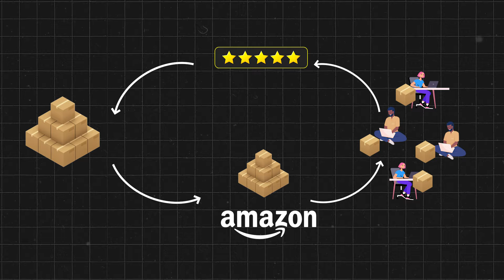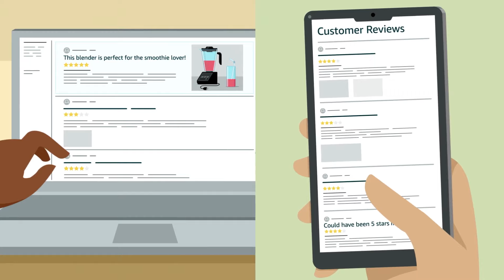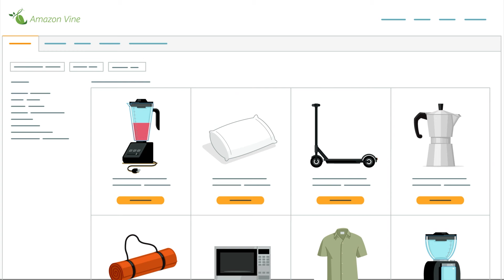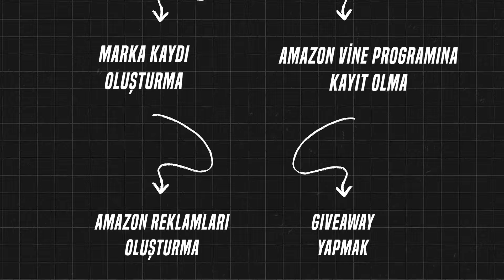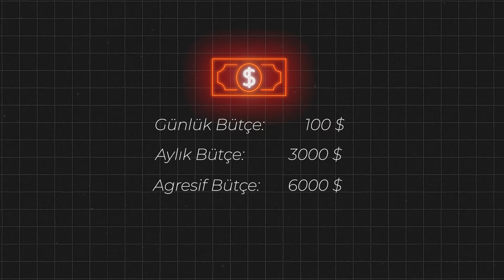Amazon’da Private Label Lansman Nasıl Yapılır? | Amazon Lansman Stratejileri 2024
Private Label Lansman Rehberi | Amazon'da Başarı İçin Adımlar

Amazon'da Private Label lansmanı nasıl yapılır?
7 yıllık tecrübemle, ürününüzü en az maliyetle en arka sayfadan 1. sayfaya taşımak için atmanız gereken adımları sizlere sunuyorum:

Marka Kaydı: Ürünlerinizi korsanlardan koruyun ve özel reklam avantajlarından yararlanın!
Vine Programı: Ürünlerinize yorumlar almak için Amazon’un Vine programına katılın!
Amazon Reklamları: Otomatik, manuel kelime hedeflemesi ve ASIN hedefleme gibi reklam türlerini kullanın!

Tüm bu adımların detaylı anlatımı ve daha fazlası için videomuzu izleyerek Amazon'da başarılı lansman yapmayı öğrenebilirsiniz!

Aklınıza takılan soruları sormak için 1'e 1 randevu oluşturun✅
    ➤ Randevu Hattı  : 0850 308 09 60

   ➤ Hesap Açılış Desteği Hattı : 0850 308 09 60